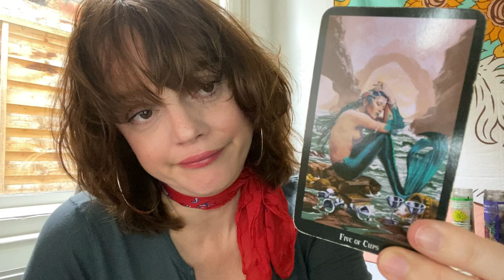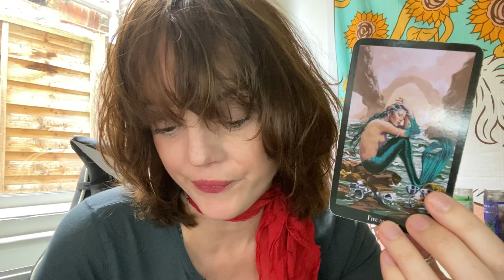Aries DON'T CRY MY LOVE - September 2021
Aries Singles September 2021

Hello Aries! Come on in, put your feet up and make yourselves at home.
this is your Aries Singles love reading for September 2021

Age:41

Height: 6 ft

My Sign :
Sun : Libra
Moon : Leo
Venus : Scorpio
Rising : Capricorn

Jen xx